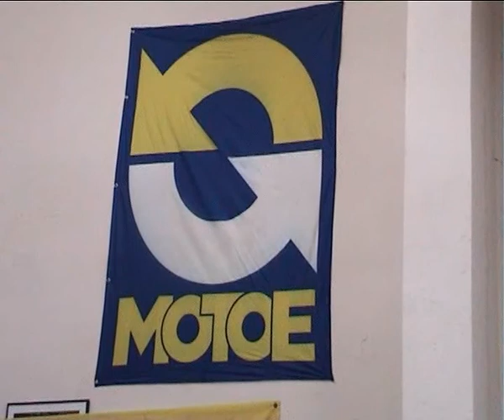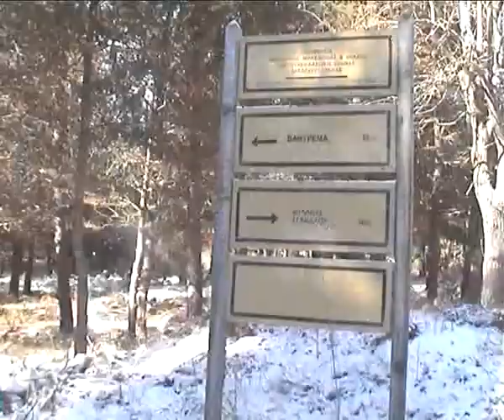ΑΠΟΔΡΑΣΕΙΣ- 16H ΧΕΙΜΕΡΙΝΗ ΣΥΓΚ. ΜΟΤΟ.mp4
16H ΧΕΙΜΕΡΙΝΗ ΣΥΓΚ. ΜΟΤΟ